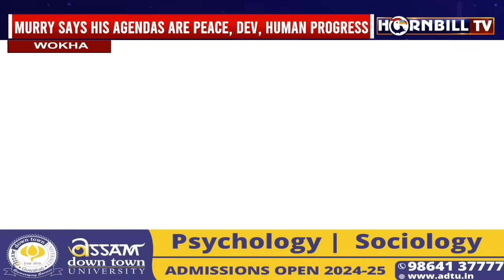PDA CAMPAIGNS IN WOKHA: CANDIDATE CHUMBEN MURRY SHARES HIS AGENDAS